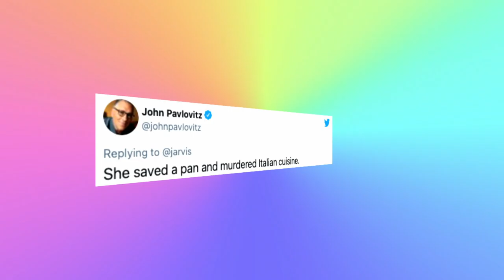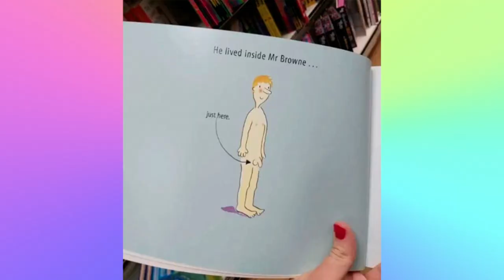Episode 143 - Mr Browne's Small Testiclay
In this weeks episode Mike and Leigh look at something dreadful about the Bieber, something a little bit saucy from the internet, and not forgetting the "welcome" return of That's Science That Is!